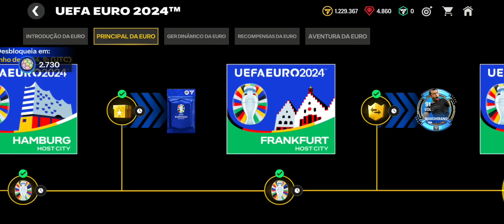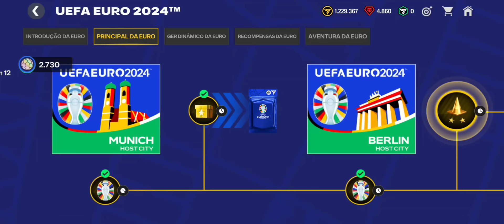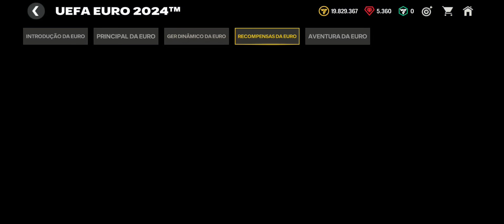CR7 CHEGOU NA EURO!🤩🇵🇹 RECOMPENSAS ATUALIZADAS & JA ZEREI FC MOBILE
No vídeo de hoje, falei sobre a atualização das recompensas e já zerei elas logo em seguida, depois falei sobre a carta absurda do cr7 da EURO que chegou, só que a carta da tots acaba sendo superior.